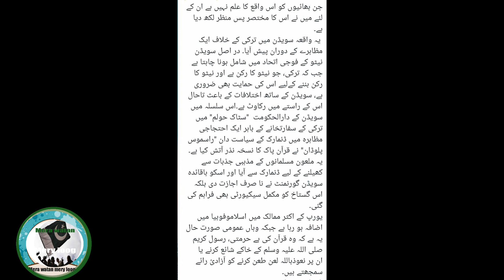Sweden ny ki Quran majeed ko jalany ki koshish | trying to burn holy Quran in Sweden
Sweden ki gai Quran majeed ko jalany ki koshish| trying to burn holy Quran in Sweden|Mera watan mery loog.